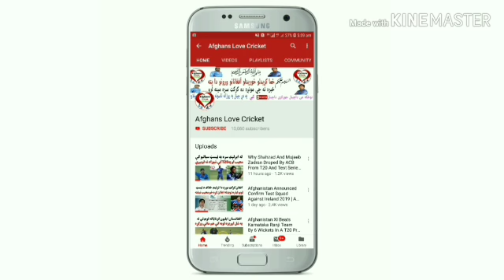Rashid Khan, Mohammad Nabi And Mujeeb Zadran Took 148 Wickets Together In 2018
Rashid Khan, Mohammad Nabi And  Mujeeb Zadran Took 148 Wickets Together In 2018 | Afghan Players All Wickets In 2018 | Afghans Love Cricket

Mujeeb Zadran All Wickets In Cricket History

Rashid Khan All Wickets In Cricket History

Mohammad Nabi All Wickets In Cricket History